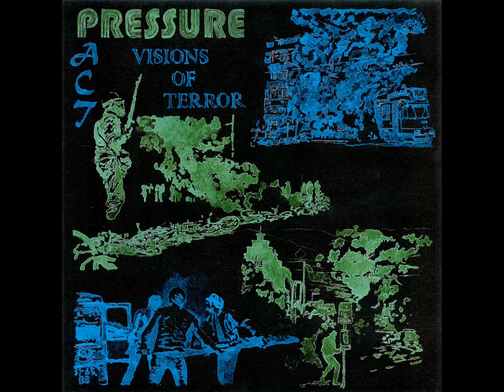Pressure Pact - Visions Of Terror EP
Mendeku Diskak (2024)

1. Prison Cells 00:00
2. Big City Stinks 00:22
3. Macho Bullshit Attitude 01:59
4. Visions Of Terror 03:20
5. Keeping Distance 04:59

►Vinyl 7" EP RELEASE DATE APRIL 10TH!!!
CD version of this release is coming out in June on Crew For Life Records from Japan.

Pressure Pact Hardcore Punk From The Netherlands.

Recorded at 013 by Pieter Van Oost @vanniman1
Mixed at Sonoost by Pieter Van Oost @vanniman1
Mastered at Dead Air Studios by Will Killingsworth
Artwork by Kohei @wwav.punk
Layout by Rens.